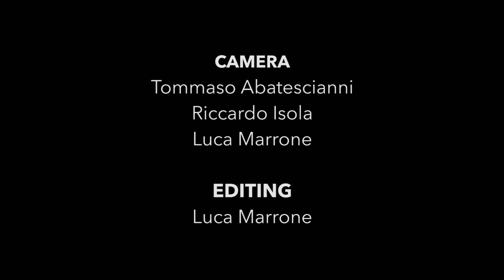TURANDOT, BEYOND THE SCENES | Interviews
Singers Rebeka Lokar, Carlo Ventre, Vittoria Yeo and Giacomo Prestia, Conductor Valerio Galli and Director Giuseppe Frigeni interviewed on the occasion of the live streaming of Turandot by Giacomo Puccini (19 January 2020 from Teatro Regio di Parma - Italy, available

VIDEO PRODUCTION: Edunova - University of Modena and Reggio Emilia

// FOLLOW OUR STREAMING OPERA SEASON //